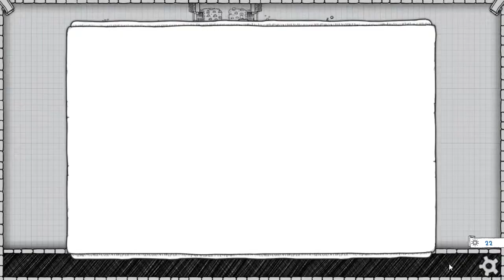Eye Beast & Ranger - Neill Plays: Guild of Dungeoneering #7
Join me as I explore the deep (card-based) dungeons in Guild of Dungeoneering!

In Part 7, we take the Ranger into the dark dungeony depths to battle the Eye Beast, who is apparently keeping EXTREMELY good watch over the Orb of Nosiness. We're not sure what the Orb *does*, but it's important enough to have the terrifying Eye Beast watch over it. A few shafts from the Ranger's crossbow should sort things out, right? Right??

I try to keep my ragtag bunch of heroes alive (mostly), but only so we can finally discover the richest of riches down below. How many will survive?

This is Part 7 of my Guild of Dungeoneering playthrough.

Become the ultimate Dungeon Master as you bribe, entice and coax your heroes through their adventures on a quest to restore your guild to its ultimate glory!

Guild of Dungeoneering is a turn-based dungeon crawler with a twist: instead of controlling the hero you build the dungeon around him. Using cards drawn from your Guild decks, you lay down rooms, monsters, traps and of course loot! Meanwhile your hero is making his own decisions on where to go and what to fight. But will he be strong enough to take on the dungeon's overlord? In between dungeon runs you manage your Guild, building new rooms to attract new classes of adventurer and to expand your decks of cards with more powerful items and events.